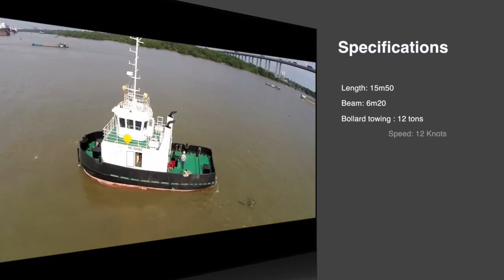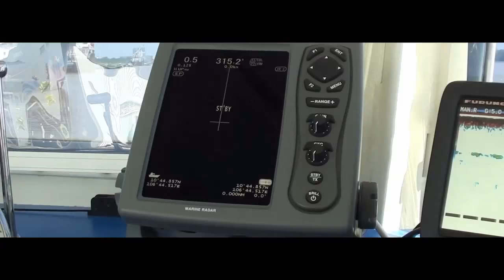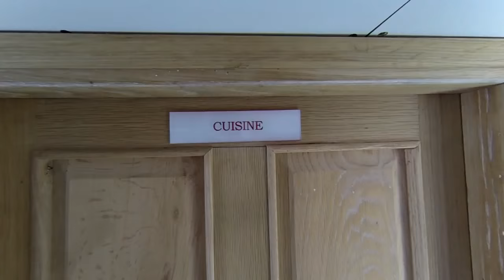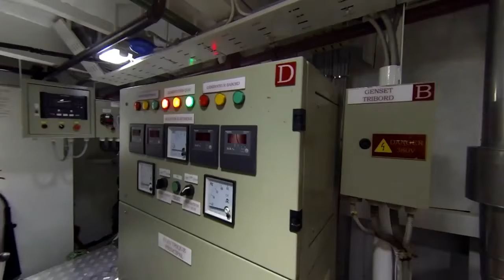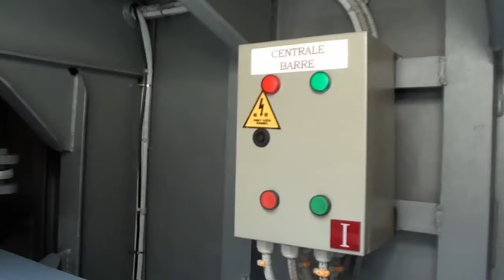Vuot Song Shipyard - Tour and visit of 16m Tugboats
Discover Vuot Song Shipyard 16m tugboats built in Ho Chi Minh City, Vietnam.

Length: 15m50

Beam: 6m20

Draught: 1m80

Engine: 1x Guascor Marine Engine CON, 589 HP, SF180TA – SP.

Gearbox: 1x Guascor Reverse Gearbox RE240T (Inverse Rotation), ratio 6.08

Bollard towing : 12 tons

Speed: 12 Knots

Music: Captain Swoopty - The fat Rat - Xenogenesis - Tobu - Sapphire

Videos & montage: Thierry Cambasseded & Philippe Metzinger